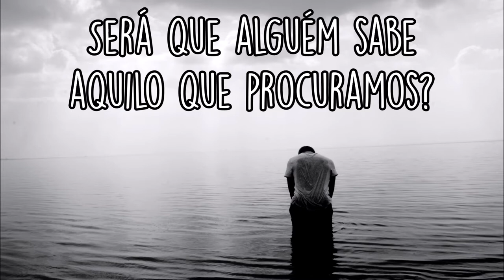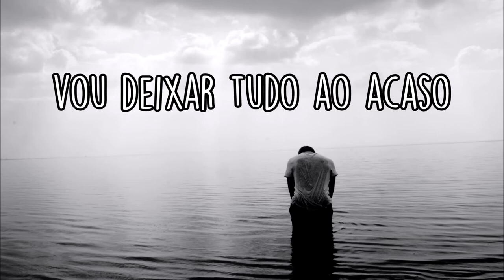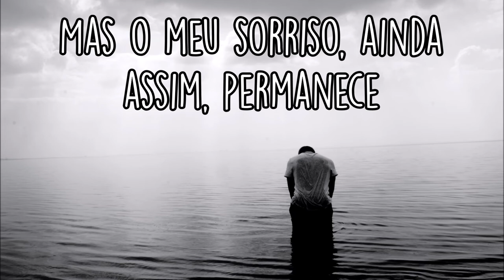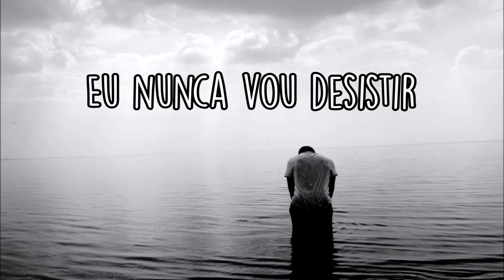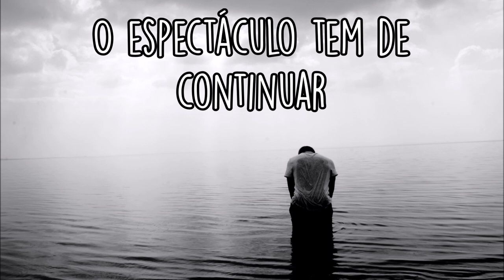Queen - The Show Must Go On [Tradução/Legendado]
O guitarrista Brian May escreveu esta canção quando o Freddie Mercury estava a morrer de SIDA. Era o último álbum oficial de Mercury com os Queen, e quando foi lançado, poucas pessoas sabiam que ele estava com a doença.

A letra é sobre a necessidade de continuar e aproveitar ao máximo a vida enquanto ainda se pode desfrutar dela. É inevitavelmente um comentário sobre o agravamento da condição do Freddie, e a sua atitude em relação à vida - May notou a sua incrível coragem no documentário Days of our Lives. "Ele nunca gemeu, nunca disse 'a minha vida é uma merda, isto é terrível, odeio-a'", disse May. "Ele tinha uma força e paz interior incríveis".

A colocação da canção como faixa final em Innuendo é notável, pois é provável que a banda pensasse que este poderia ser o último álbum em que Mercury seria saudável o suficiente para interpretar antes da sua morte. Nas sessões, ele fez gravações suficientes para fornecer à banda material para o lançamento do álbum póstumo Made In Heaven de 1995.